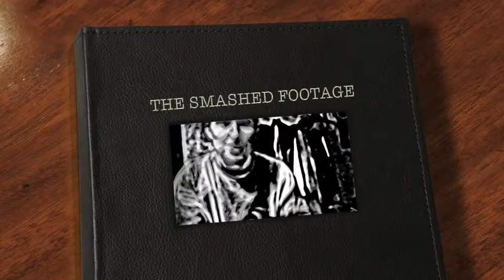The Smashed Footage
I stayed up the other night and became acquainted with iMovie. This is the result. Kerri Ayling and friends lol.